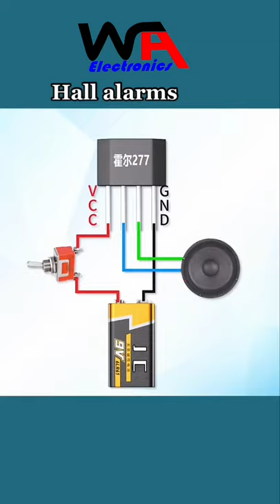Door Open Alarm Circuit